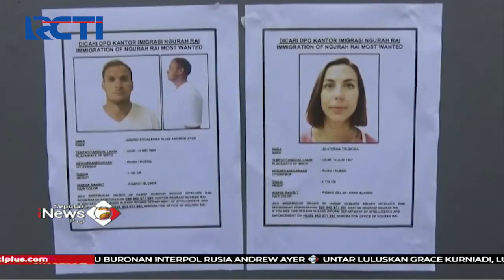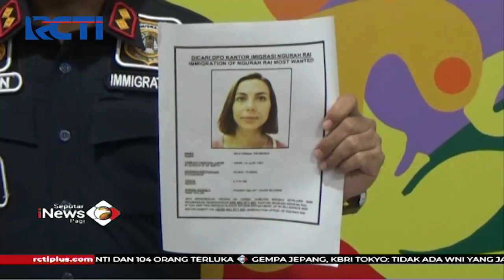Kabur Melarikan Diri, Petugas Imigrasi Bali Buru Buronan Interpol Asal Rusia - SIP 15/02